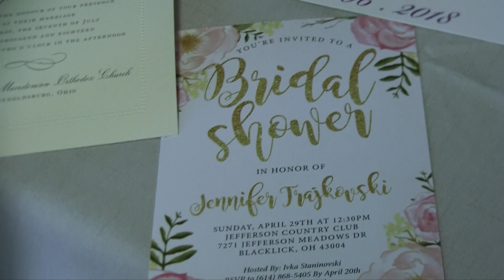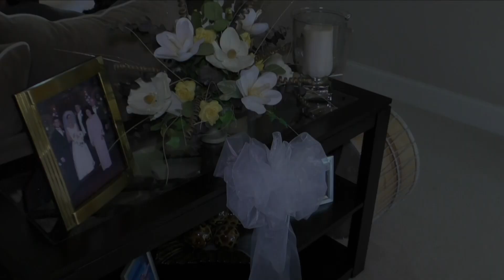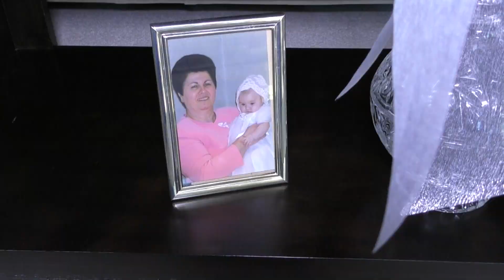Jennifer's Pre-Ceremony Preparations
Jennifer & Jon Pre-Ceremony Preparations